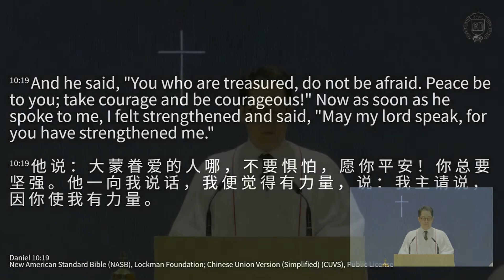[2023.04.23] Ketika kita dikasihi Allah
Di buat oleh Zion Church Broadcast Ministry.
Untuk Informasi Buletin, silakan ke link berikut: bulletin.zionchurch.sg

Judul Kotbah: Ketika kita dikasihi Allah.
Ayat Pembukaan: Daniel 9:23; 10:19.
Pengkotbah: Pdt. Samuel Kim.

Jika anda ingin memberi persembahan secara elektronik, mohon transfer ke rekening berikut:

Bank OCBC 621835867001